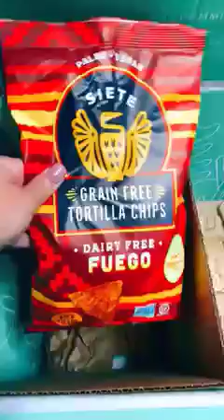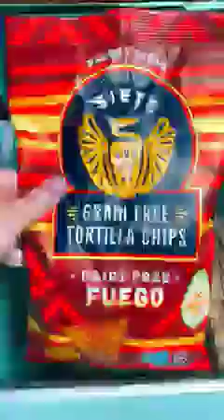Making some fruit infused water 🍉🤤 Restocking too🤤